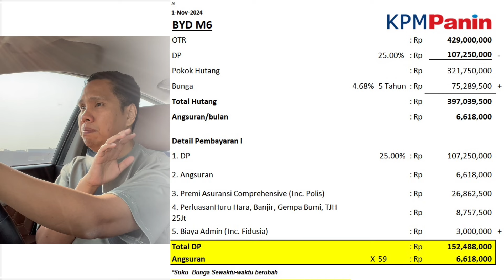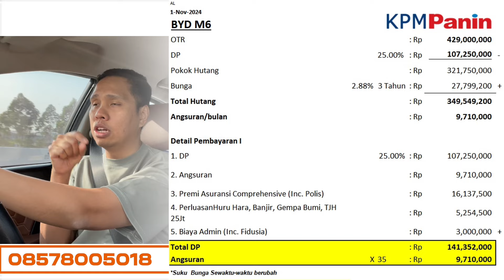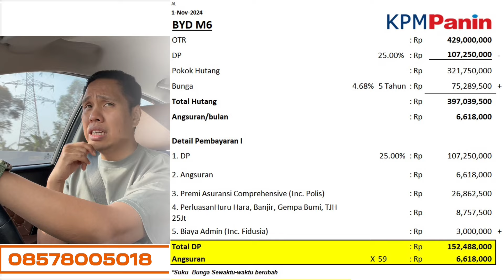AWAS NYESEL BELI BYD M6 INI HITUNGAN TERMURAH NYA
Pemesanan dan proses KPM hubungi 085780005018